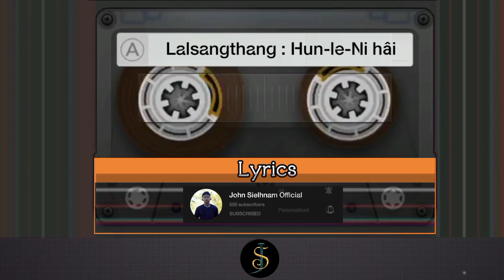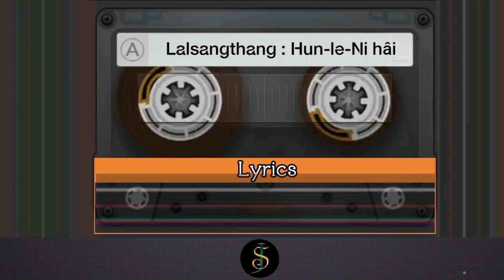(L) Lalsangthang - Hun le Nihâi (Hmar Oldies)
© Hi Video hi phalna la loa hmun danga/channel danga uplaoad sawng phal annawh.

© Re-Uploading of this Video without the consent of real owner is strictly prohibited.